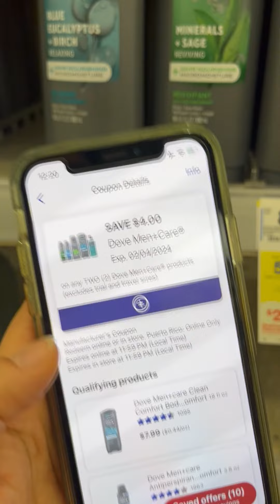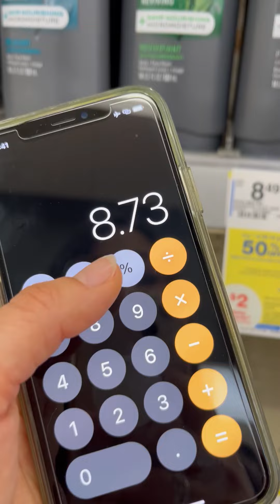‼️A BAÑAR AL SEÑOR DE LA CASA‼️ DOVE CON DIGITALES|| Walgreens